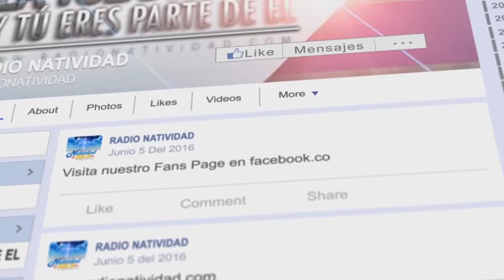SANTA EUCARISTIA II Domingo del Tiempo Ordinario (14/01/2024)